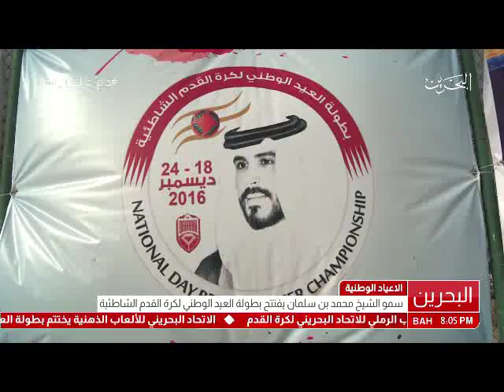البحرين : سمو الشيخ محمد بن سلمان يفتتح بطولة العيد الوطني لكرة القدم الشاطئية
الوصف

سمو الشيخ محمد بن سلمان يفتتح بطولة العيد الوطني لكرة القدم الشاطئية